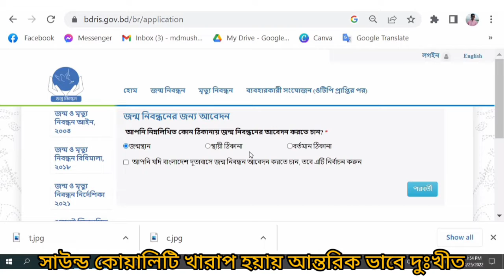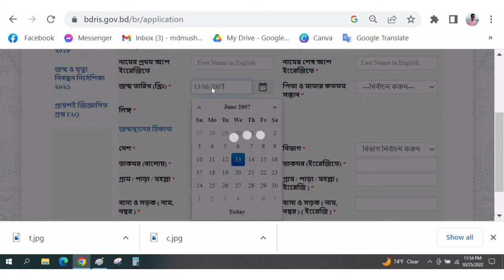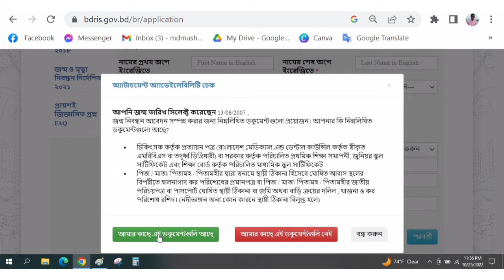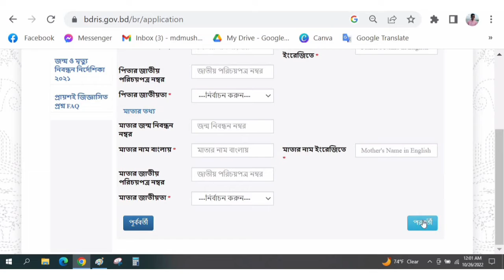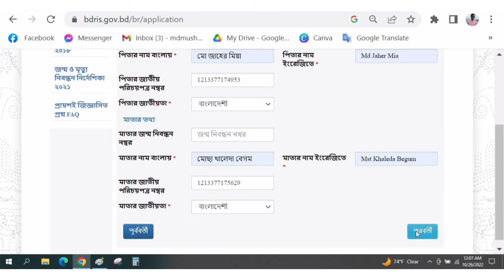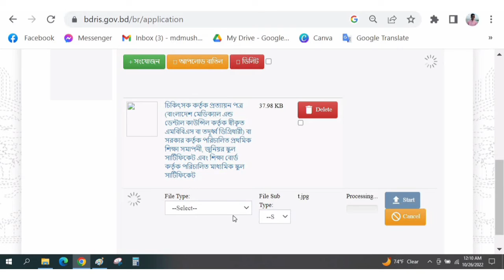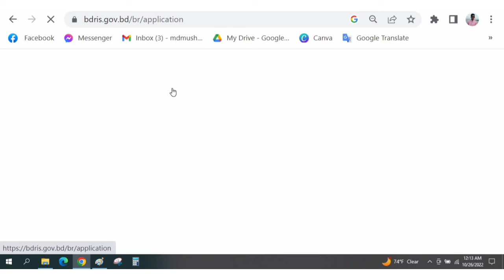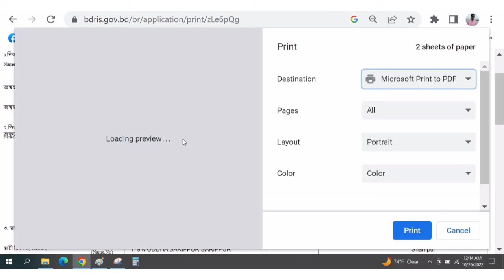জন্মনিবন্ধন আবেদন করুন মা বার জাতীয় পরিচয় পত্র দিয়।।Birth Registration without births certificate pa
জন্মনিবন্ধন আবেদন করুন মা বার জাতীয় পরিচয় পত্র দিয়।।Birth Registration without births certificate parants

Hi...
Welcome to "Mr Computer 24". My name is MD MUSHIUR RAHMAN. On this channel, I create content about YouTube tips,
Video making guidelines,Video Editing,video making,Computer Basic, Trice and Tricks and Tech news, Unboxing, Review, Any Online serve Problem.

Mr Computer 24
mrcomputer24